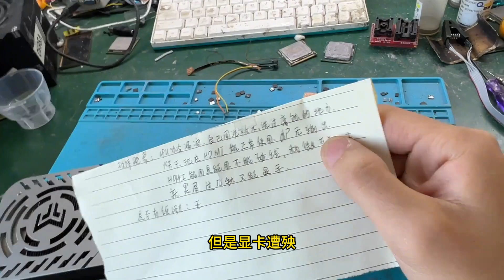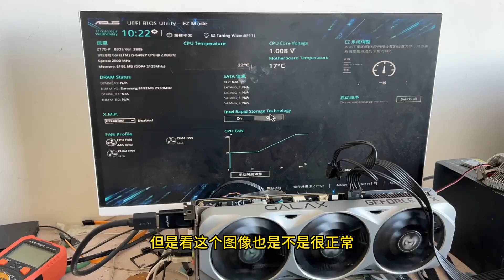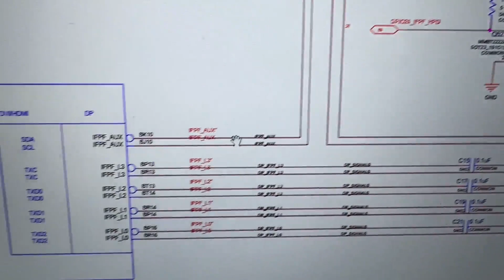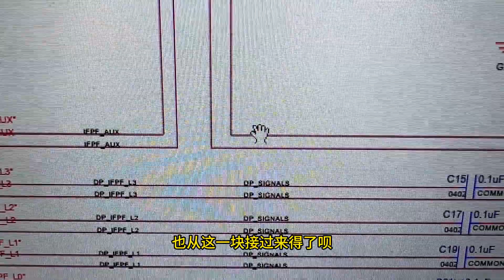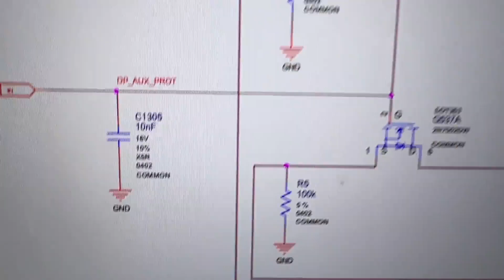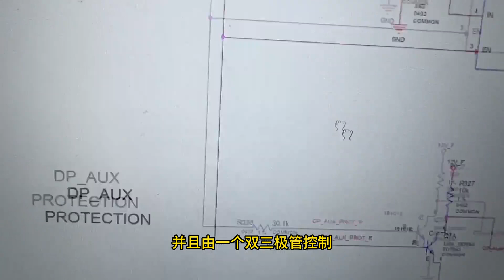CPU水冷漏液显卡可遭老罪了，图文并茂的维修讲解可太优雅了